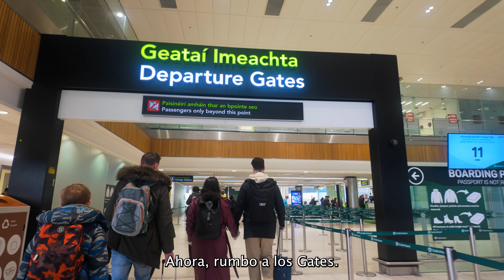Abordo de British Airways. Airbus A320 Dublin - London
Hola y bienvenidos, hoy volamos desde el aeropuerto de Dublin a Heathrow

Hoy volamos con British Airways en un Airbus A320 NEO

Vamos a tener unos minutos de demora ya que el avión llega tarde de Londres y además hay congestión de trafico aéreo en el aeropuerto lo que hace que salgamos aun más demorados.

Hay un pequeño servicio que incluye agua y un snack. Vamos a poder ver el típico clima de ambas ciudades.

0:00 Intro
0:14 Aeropuerto de Dublin
1:17 Abordando
4:02 Iniciando el rodaje
5:53 Despegue
6:50 En el ascenso
7:51 Crucero
9:06 Descenso
10:47 Aterrizaje
11:35 Heathrow

Filmado con:
Osmo Pocket 3
Canon R5

Editado en Adobe Premier Pro 2024